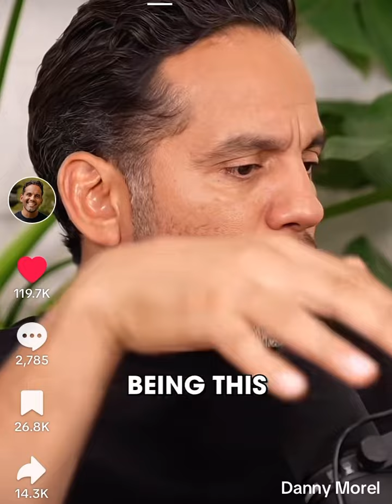כיצד לעלות למימד How to ascend to dimension 4